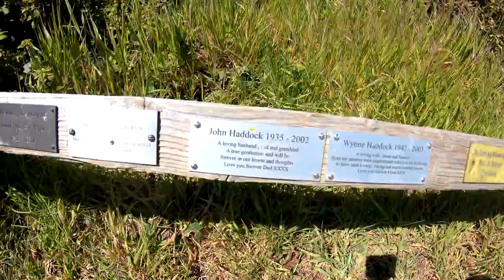Wyprawa nad morze z wykrywaczem metalu